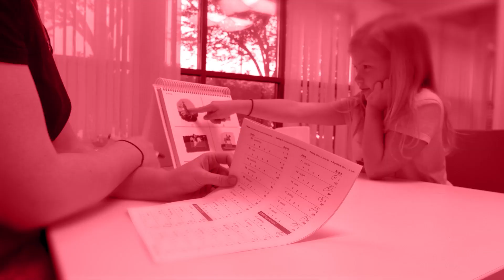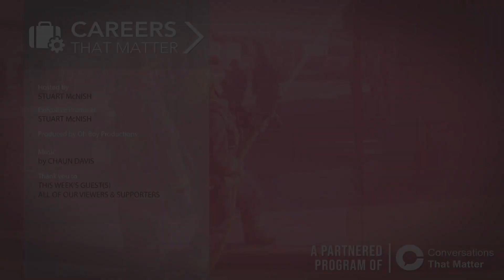Careers That Matter: Cathy Peters (anti-human trafficking advocate)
Cathy Peters is an advocate for those who cannot advocate for themselves. But she would describe her role as being in prevention education, cultivating her passion for the vulnerable. Her work in preventing child trafficking taps into that passion. This is a path that is almost custom-made for her, as an avid storyteller and absorbing others’ stories by learning and listening. “If I sound a little bit passionate,” she says, “I am.”